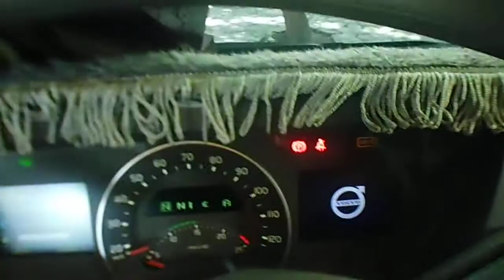Caminhão limpo e é minha segunda casa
Fico tanto tempo dentro dele que já o considero minha segunda casa